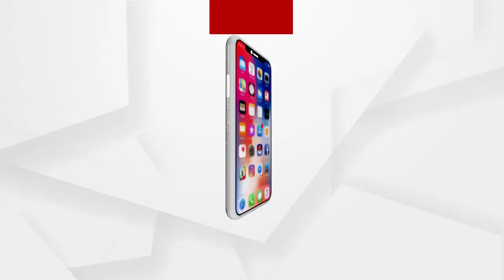ସସ୍ମିତାଙ୍କ ସଂଘର୍ଷମୟ ଜୀବନ ....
ସସ୍ମିତାଙ୍କ ସଂଘର୍ଷମୟ ଜୀବନ । ପାଠ ପଢିବା ସହିତ ରୋଗିଣା ବାପାର ଭରଣପୋଷଣ ପାଇଁ ମେଣ୍ଢା ଚରାଇ ପରିବାର ଭରଣପୋଷଣ କରୁଛନ୍ତି ଖୋର୍ଦ୍ଧା ବାଲିପାଟଣା ସୁମଣାଶାସନ ପାଳସାହିର ସସ୍ମିତା ପାଳ । ପଲିଥିନ ତଳେ ଜୀବନ କାଟୁଥିଲେ ମଧ୍ୟ ଏବେ ମଧ୍ୟ ଅପହଂଚ ସରକାରୀ ସହାୟତା .